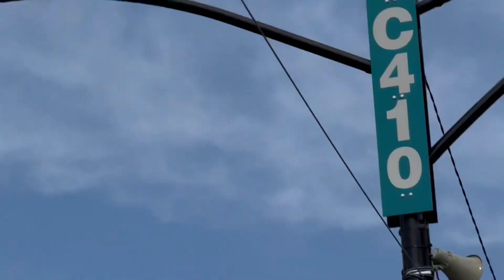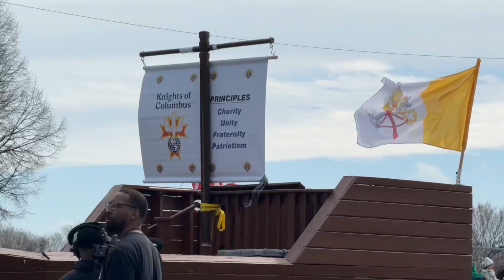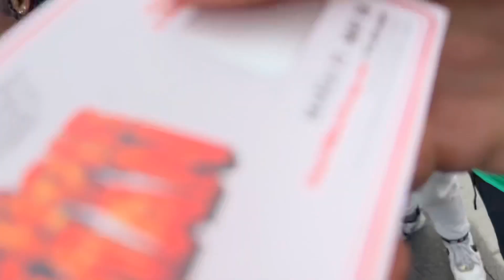Chicago 3 Hour St Patrick’s Day Parade 2024!!